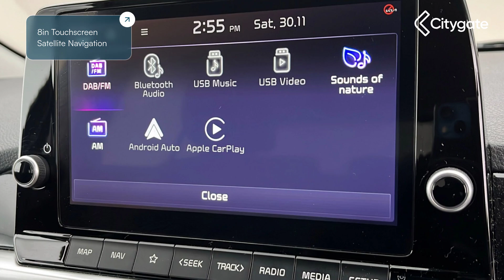Kia Picanto - 1.0 DPi X-Line S Hatchback 5dr Petrol AMT Euro 6 (s/s) (66 bhp) - Citygate Kia Slough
Top Vehicle Features:
⭐ Faux Leather - Black with Green Stitching
⭐ 8in Touchscreen Satellite Navigation
⭐ Rear Parking Sensors with Reversing Camera System and Dynamic Guidelines
⭐ Heated Leather Trimmed Steering Wheel - D-Cut - Mounted Audio Controls
⭐ Smart Key with Engine Start-Stop Button
⭐ Privacy Glass - Rear Windows and Tailgate

Interior:
✅ Apple CarPlay with Voice Control
✅ Android Auto with Voice Control
✅ Bluetooth with Music Streaming
✅ USB Ports for Connection of a Media Device
✅ Wireless Mobile Phone Charger
✅ Kia Connect UVO
✅ 6-Speaker System
✅ Tachometer
✅ Trip Computer
✅ Glovebox
✅ Leather Trimmed Gearshift
✅ Metal Pedals
✅ External Temperature Display
✅ Front Cabin Light
✅ Satin Chrome Interior Door Handles
✅ Silver and Green Accents - Door Armrest - Lower Centre Console Trim and Air Vents
✅ Centre Console with Storage Box and Sliding Armrest
✅ Centre Console Cupholders
✅ 60-40 Split Folding 2nd Row Seats
✅ Sliding and Reclining Front Seats
✅ All-Round Height Adjustable Headrests
✅ Drivers Seat Height Adjustment
✅ Front Passenger Seatback Pocket
✅ Luggage Area Light
✅ Luggage Area Parcel Shelf
✅ 3 x Passenger Assist Grips
✅ 1 x Coat Hooks - Rear
✅ Driver and Front Passenger Sunvisors with Vanity Mirror - Illuminated Drivers Side
✅ Tilt Steering Wheel Adjustment
✅ 12V Power Socket - Front

Exterior:
✅ 16in Alloy Wheels
✅ Front and Rear Electric Windows with Drivers Auto Up-Down Function
✅ Electrically Folding-Adjustable and Heated Door Mirrors with LED Indicator Lights
✅ Black Radiator Grille with Silver Paint Surround
✅ Black Side Sill Moulding and Wheel Arch Cladding
✅ Body Coloured Bumpers
✅ Body Coloured Mirrors and Chrome Exterior Handles
✅ Chrome Side Window Trim
✅ Refined Front and Rear Bumper with Silver Skid Plates - Twin Exhaust
✅ TMK - Tyre Mobility Kit

Safety:
✅ Advanced Driving Assistance Pack - ADAP
✅ Bi-Function Projection Headlights
✅ LED Rear Fog Light
✅ Automatic Headlight Control
✅ Headlight Levelling Device
✅ Welcome and Follow-Me-Home Light Functionality
✅ Speed Variable Front Wipers
✅ Rear Wiper-Washer
✅ Tyre Pressure Monitoring System - TPMS
✅ Tachometer
✅ Anti-Theft Alarm System
✅ High Mounted Brake Light
✅ External Temperature Display
✅ Engine Immobiliser
✅ Child Safety Rear Door Locks
✅ Side Impact Protection System
✅ Emergency Stop Signalling - ESS
✅ ABS with Electronic Brakeforce Distribution - EBD and Brake Assist System - BAS
✅ Electronic Stability Control - ESC and Vehicle Stability Management - VSM
✅ Torque Vectoring Brake Based and Straight-Line Stability - SLS
✅ ISOFIX Child Seat Top Tethers and Anchor Fixings
✅ Twin Front Airbags
✅ Twin Curtain Airbags
✅ Front Seatbelt Height Adjusters
✅ Seatbelt Reminder Warning
✅ Front Seatbelt Pre-Tensioners and Load Limiters
✅ All-Round 3-Point Seatbelts
✅ Visible Vehicle Identification Number - VIN

Technical:
✅ Power Assisted Steering: Motor Driven Power Steering - MDPS
✅ CO: 0.313
✅ CO2 (g/km): 123
✅ HC: 0.029
✅ Noise Level dB(A): 70
✅ NOx: 0.021
✅ Standard Euro Emissions: EURO 6
✅ WLTP - CO2 (g/km) - Comb: 123
✅ WLTP - CO2 (g/km) - Comb - TEH: 125
✅ WLTP - CO2 (g/km) - Comb - TEL: 117
✅ Camshaft: SOHC
✅ Catalytic Convertor: Yes
✅ CC: 998
✅ Cylinder Layout: IN-LINE
✅ Engine Code: G3LD-6D
✅ Engine Layout: FRONT TRANSVERSE
✅ Fuel Delivery: MULTI POINT FUEL INJECTION
✅ Gears: 5 SPEED
✅ Transmission: AUTO
✅ WLTP - FC (l/100km) - Extra High: 6
✅ WLTP - FC (l/100km) - Medium: 5
✅ WLTP - FC (l/100km) - Medi...